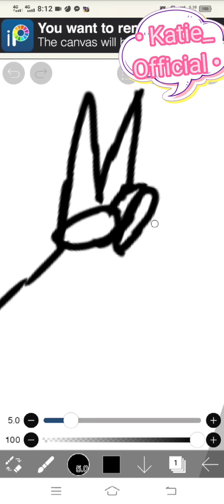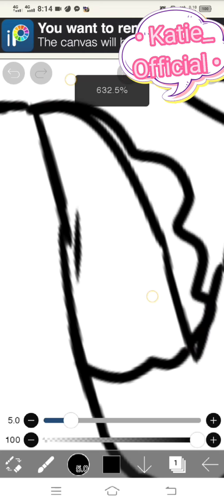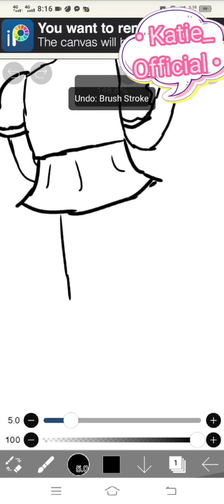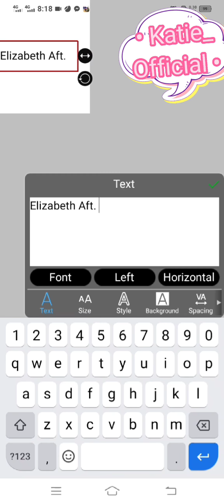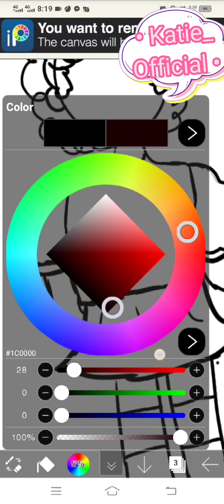Liz afton Drawing :) Btw in the next vid im gonna make mfm vid..im nervous to uhh upload cuz it shrt